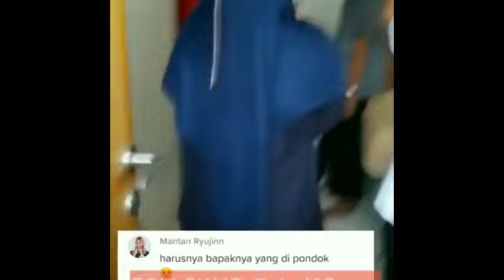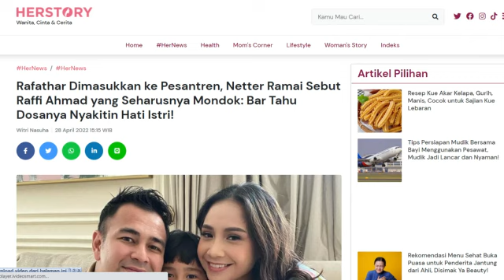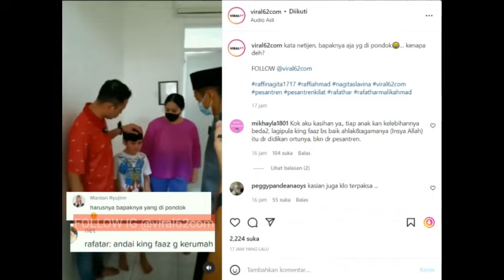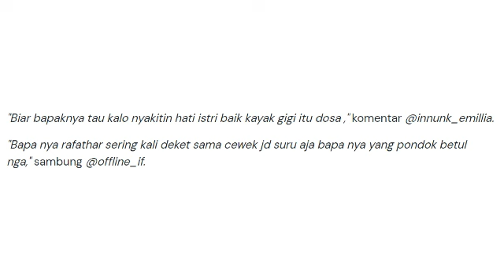RAFATHAR DIMASUKKAN PESANTREN, RAFFI AHMAD DISENTIL WARGANET,pansos